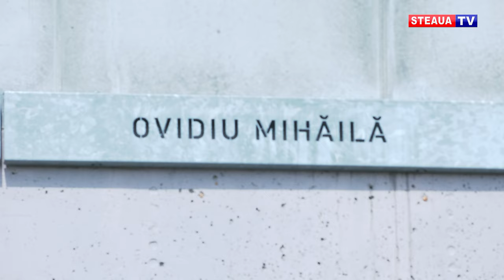Aprilie, luna în care handbalul stelist a uimit Europa